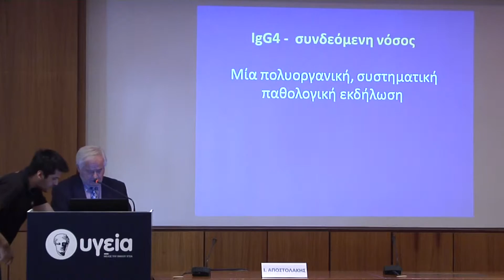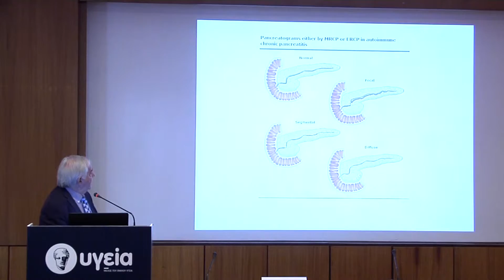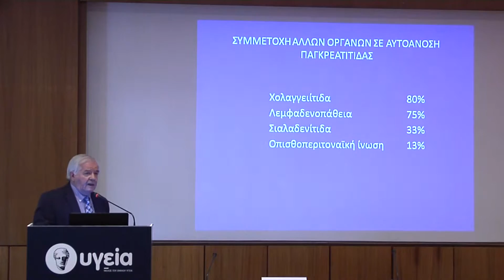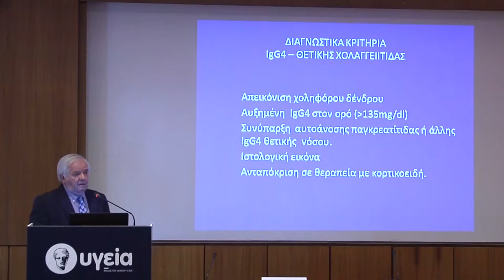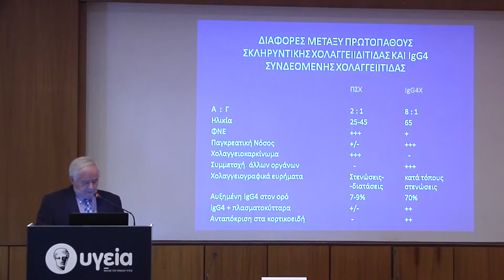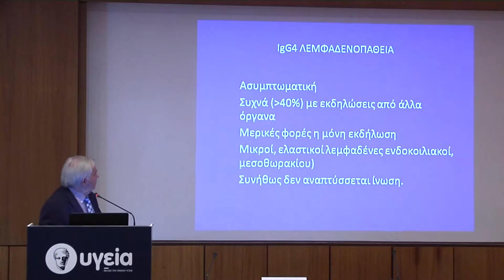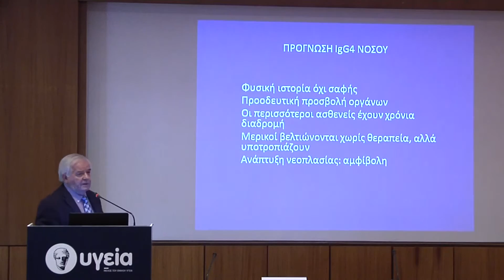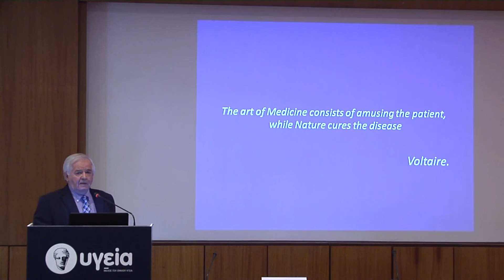IgG4 χολαγειίτιδα - παγκρεατίτιδα - Δημήτριος Τσαντούλας.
Ημερίδα: “Νεότερες Εξελίξεις στα Νοσήματα του Ήπατος VI”
Ομιλητής: Δημήτριος Τσαντούλας, Επίκουρος Καθηγητής ΕΚΠΑ, Επίτιμος Δ/ντής Ηπατολογικού Τμήματος ΥΓΕΙΑ.